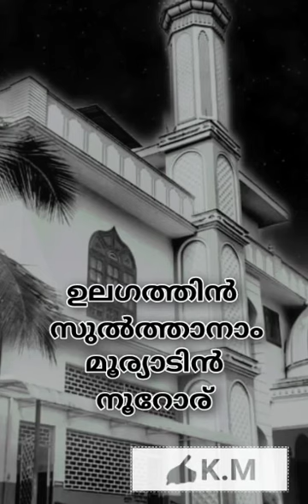"ഉലഗതത്തിൻ സുൽത്താൻ"മൂര്യാട് മൗലാ മദ്ഹ് ഗാനം mooriyad moula